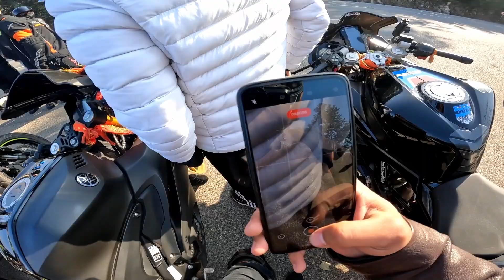Sapna hai pura ho ga ❤️🥳 || no helmet ⛑️ || whellei crash 😱|| omg 😳 a©©!dent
Live Crash scooty 😭💔 || no helmet ⛑️|| wheelie Crash 😭 || omg 😳

The live crash of a scooty and bike on patratu please safe ride don't do rest driving and we are safety gears always scooty se jo wheelie maar raha hai ladka yah Bina safety gears ke sath wheelie maar raha hai iske pass nahin helmet hai na hi shoes hai na hi riding jacket hai aur na hi riding gloves hai aur iska bike crash ho gaya ek dusre wheelie Marne wali ladka ke sath to jab bhi aap ride karo to hamesha is chij ka Dhyan rakho ki apna safety gear jarur pahan lo

🛑SAFE RIDE SECURE LIFE🛑